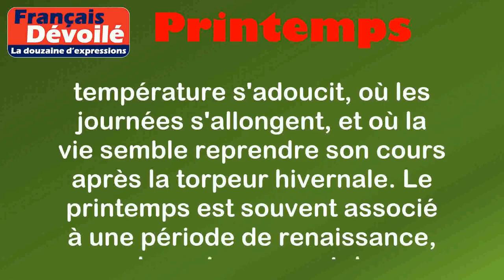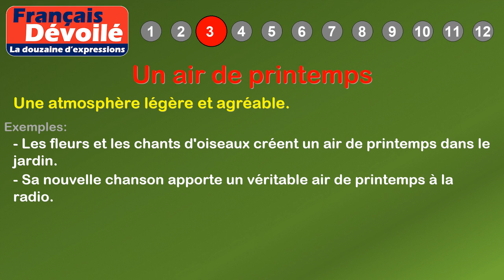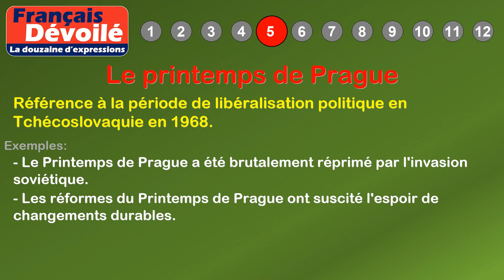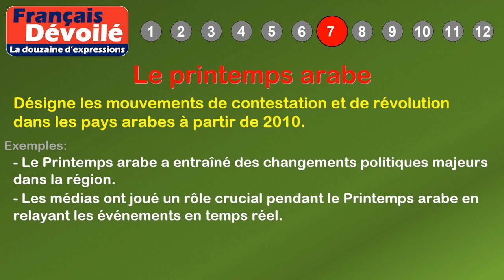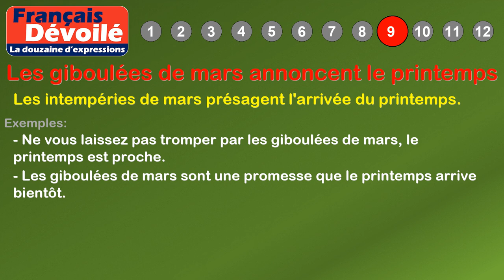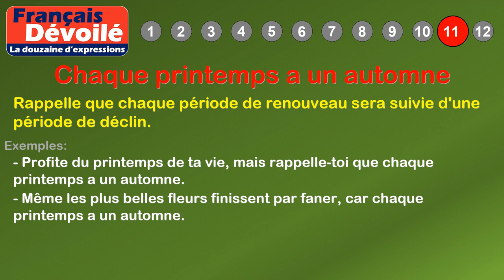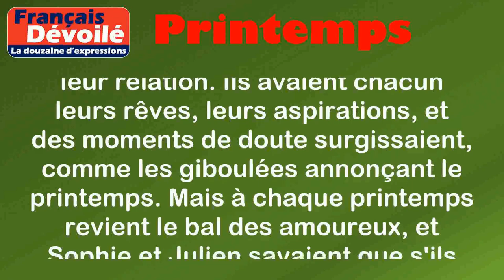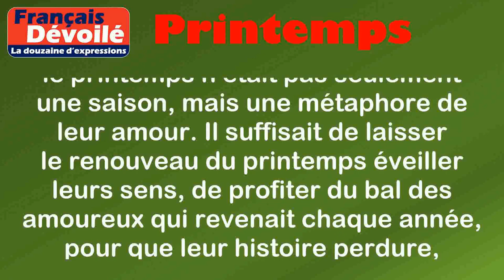Thème - Printemps (La douzaine d'expressions)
00:00 Introduction
00:18 Définition: Printemps
00:58 1. Au printemps de la vie
01:20 2. Faire le ménage de printemps
01:43 3. Un air de printemps
02:06 4. Jeunesse, jeunesse, que de folies en ton printemps !
02:33 5. Le printemps de Prague
03:01 6. À chaque printemps revient le bal des amoureux
03:25 7. Le printemps arabe
03:54 8. Un amour de printemps
04:18 9. Les giboulées de mars annoncent le printemps
04:44 10. Le printemps des peuples
05:10 11. Chaque printemps a un automne
05:38 12. Le renouveau du printemps éveille les sens
06:22 Histoire